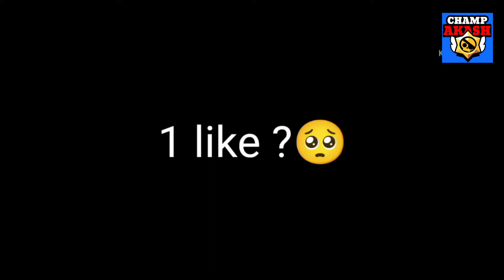Ruin My Life!!!!!